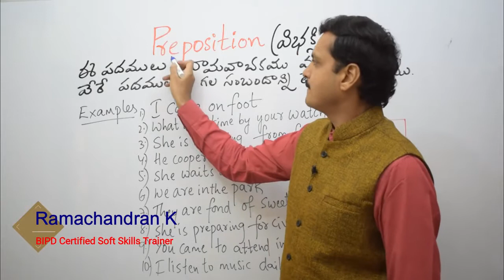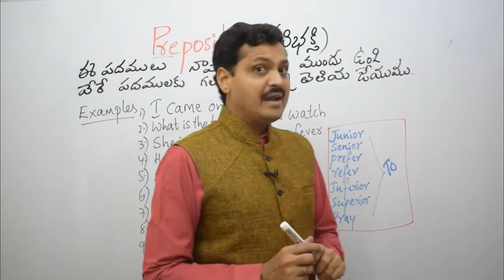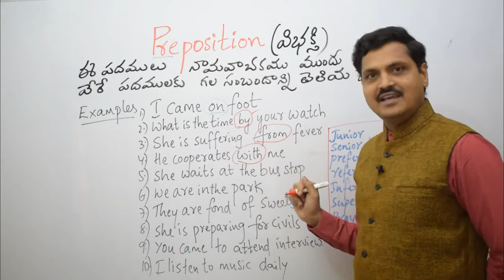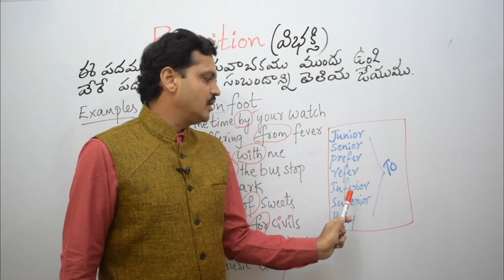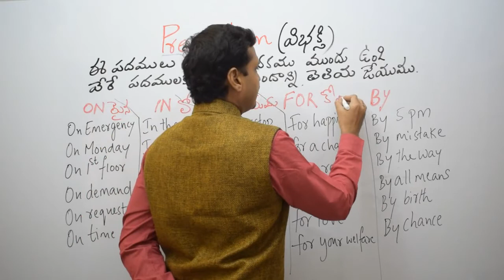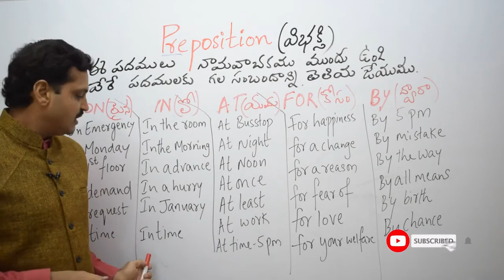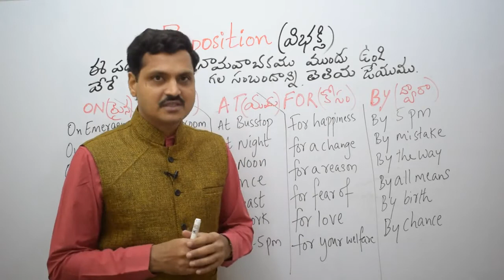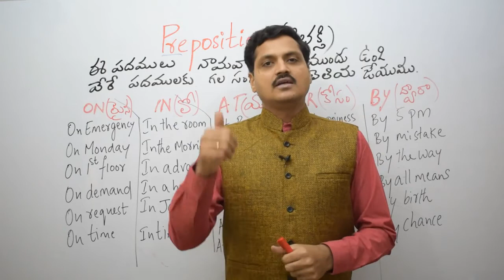Prepositions in detail with examples | Parts of Speech in Telugu | Spoken English with Ramachandran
In this video, you will learn about the preposition in detail, with examples.